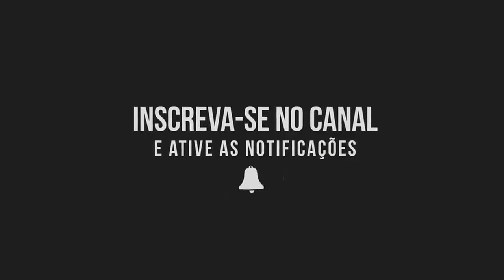[ETS2 1.31 MOD DOWNLOAD] ATUALIZAÇÃO COMIL CAMPIONE 3.65 V4 MOD FREE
CANAL  Mobile Gaming

DOWNLOAD MODS  USADOS NESTE VIDEO

Atualização Comil Campione 3.65

CREDITOS
DV MODS

OUTROS MODS UTEIS ETS2 1.31

SOMENTE REBOQUES STANDALONE
Mod que deixa somente reboques standalone deixando o jogo mais leve e maior FPS:

SHOW DO MILHÃO
Comece um perfil novo com 200.000 Euros e todas as Habilidades liberadas:

          ▣▣▣▣ SORTEIOS EM ANDAMENTO ▣▣▣▣

MEGA SORTEIO LOG GAMING E CANAIS PARCEIROS

Memoria:  8 gb 1600mhz corsair vegance

placa de video:  NVIDIA GTX 550 TI 1 GB